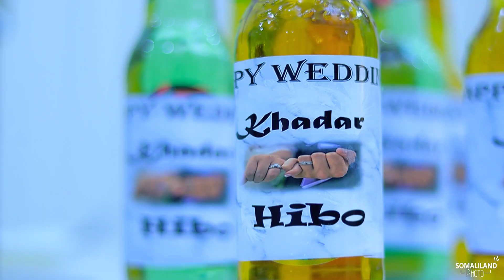Wedding Highlight AROOS SHIDAN [2023] SOMALILAND PHOTO 📸